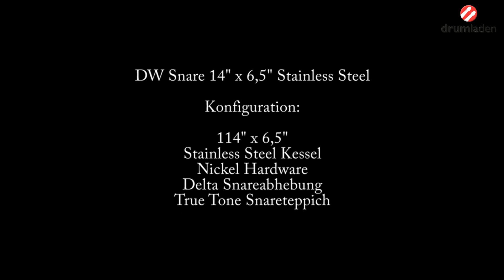DW Snare 14" x 6,5" Stainless Steel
Konfiguration:
14" x 6,5"
Stainless Steel Kessel
Nickel Hardware
Delta Snareabhebung
True Tone Snareteppich